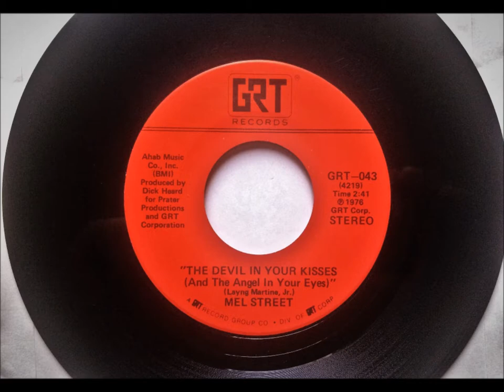The Devil In Your Kisses (And The Angel In Your Eyes) , Mel Street , 1976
Written by Layng Martine Jr. Released in January 1976 from the album "Mel Street's Greatest Hits", it reached #32.